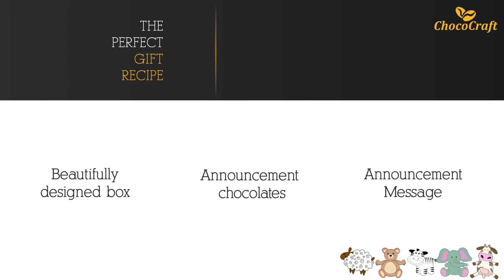Baby Announcement Gifts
Announce the arrival of your little angel in style with these customized chocolate gifts. Cute printed chocolates for baby boy and baby girl announcement.